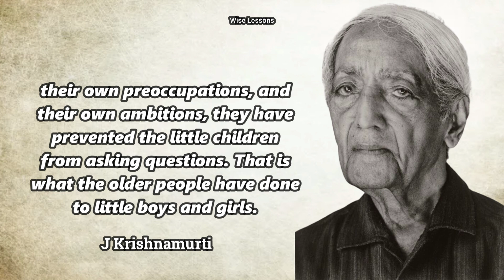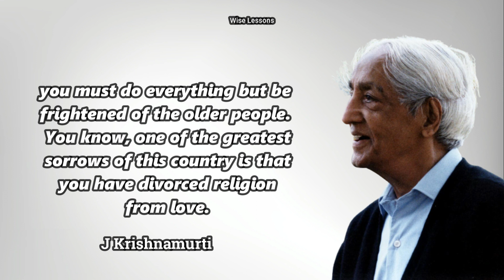What is Missing in Us ? Jiddu Krishnamurti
Why Questions Arise only when I am Alone | Jiddu Krishnamurti

STUDENTS:

When I am alone, questions arise, but not when I am in the presence of older people. Why is this so?

KRISHNAMURTI:

That is a very good question from a little boy. Let us see what is implied in it.

J Krishnamurti, A Timeless Spring